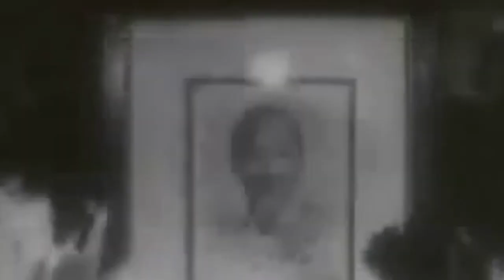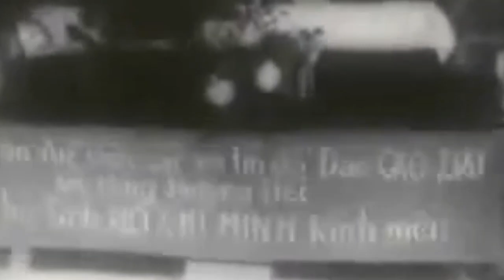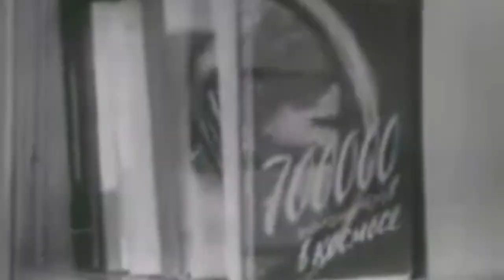Người Ghi Lại Những Ngày Cuối Đời Của Bác Hồ Những Hình Ảnh Quý Làm Xúc Động Lòng Người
Kể những câu chuyện về